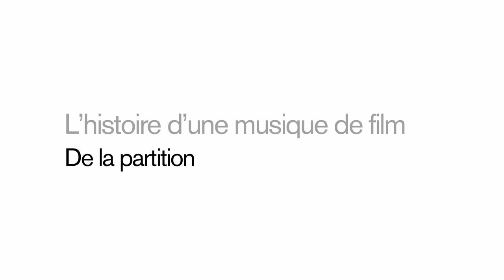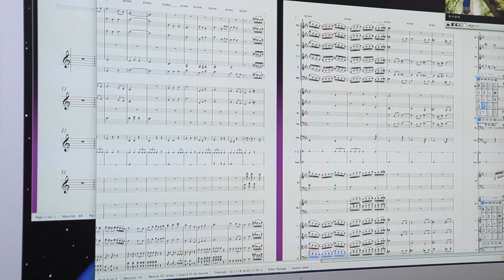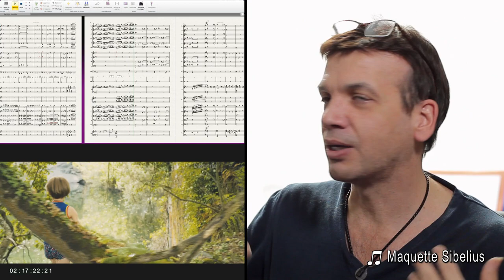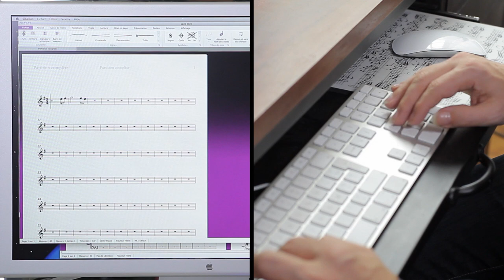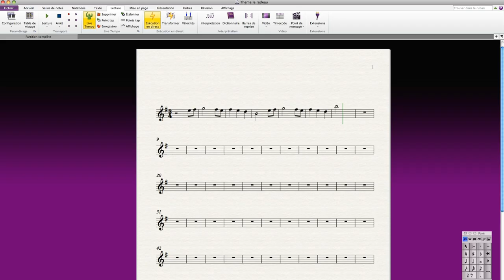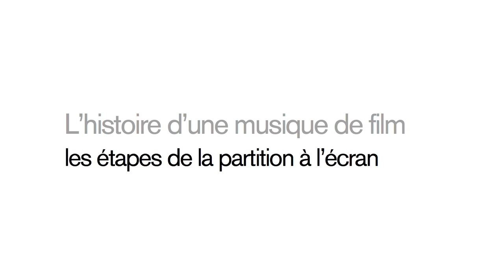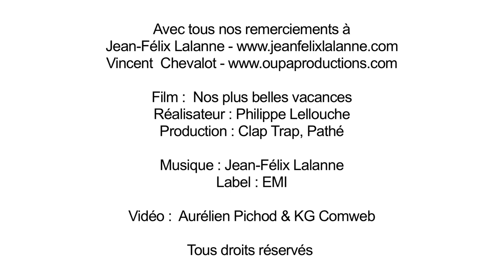Jean-Félix Lalanne : l'histoire d'une musique de film, partie 1 : la composition avec Sibelius 7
Jean-Félix Lalanne, guitariste, auteur et compositeur de renommée internationale nous invite à une rencontre autour de la composition de la musique originale du film Nos plus belles vacances, de Philippe Lellouche. Jean-Félix nous propose de nous mettre à sa place le temps d'une séquence, d'imaginer ce que nous aurions composer, avant de nous expliquer ses intentions musicales, sa partition originale et sa méthode de travail avec Sibelius 7.